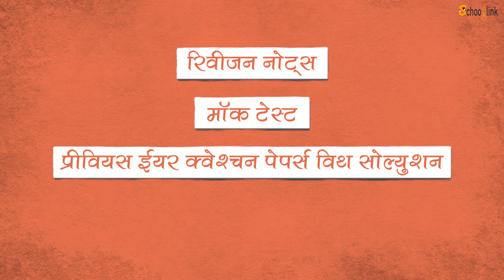बनें Board Exam Ready with Pathyacharya App!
Download Pathyacharya App and bane exam ready! 45-60 days mai full syllabus complete.